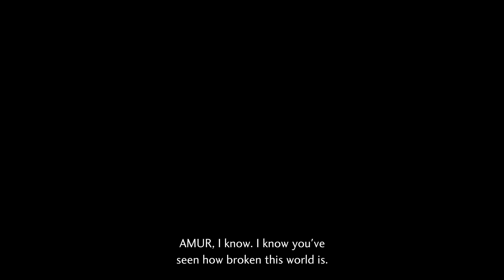SHIN MEGAMI TENSEI V VENGEANCE [BLIND] PART 74 TIAMAT SUPERBOSS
FOR SOME THERE IS 'THAT' THING OR THAT 'RECURRING THING' THAT IN ITSELF MAKES A HUGE DROP AND FOR SMTV V IT'S THE HORRENDOUSLY BAD NAVIGATION; IN OTHER WORDS, CLUSTERED BUILDINGS WITH AN ICON ON TOP OF IT AND YOU GOTTA FIND THE DISCREET TRANSPORTER TO THEN GO TO ANOTHER TRANSPORTER TO THEN FIND A NOOK OR CRANNY TO GET TO-
ONE OR TWO: NOT A BIG DEAL
WHEN YOU'RE AT NUMBER LIKE 15? UNACCEPTABLE
-1.0
ON THE OTHER HAND, THE 'GET THE NEXT PERSONA' ASPECT OF THIS GAME NEVER GETS OLD
BUT ALL IN ALL A NET NEGATIVE: 6.9*/10!

FUQK IT IM JUST GUNNA GET DIRECT DIRECT TO THE POINT: THIS GAME IS BAD. I GOT PLAYED. LOL! I GOT PLAYED. FOR SOME REASON THE THING THAT KINDOF UPSETS ME IS HOW THE IGN reviewer (I THINK HE GAVE THIS GAME A 9!? BETTER NOT BE A 9; OR AN 8) WAS HYPING UP THE SOUNDTRACKS, WHICH IN REALITY SOUND LIKE BAD ELEVATOR OR CUSTOMER SERVICE 'Please hold' MUSIC
THE CONCEPT OF 'MILKING IT' IS DEFINITELY AT PLAY: THE WHOLE COMPENDIUM AND AMASSING 'THE NEXT PERSONA (WHICH THEY CALL 'DEMON' IN SMT) AND ACQUIRING OTHERS AND FUSING THEM ETC. ETC. I FEEL AUTOMATICALLY MAKES ANY PERSONA/SMT ENJOY A MAJOR BOOST, BUT THAT'S WHAT IT FEELS LIKE THEY DID; AND THEN SCRAPE TOGETHER SOME D-RATED SCRIPT AND THE AREAS SEEM EXTREMELY LINEAR WITH OPEN-FIELDS, IF THAT MAKES SENSE-
BUT THE ONE MAJOR PROBLEM THAT I CANNOT IGNORE - AND FF7R HAD THIS PROBLEM WITH THE COSMO CANYON AREA - IS THE 3RD AREA WITH SLOPPILY COMPRESSED BUILDINGS THAT MAKE GETTING TO ACTUAL ICONS ON THE MAP VERY VAAAAAAAAAAAAAARY VARY FAILY IN A FAIRYTALE (LIKE donkeyface aoc) FAIRY!
FAIRY!
FUQKING ANNOYING AND STUPID-
SO IF IT'S NOT JUST COOKIE-CUTTER 'OK HERE'S A NEW AREA, LETS SPRINKLE SOME NEW PERSONAS (DEMONS) FOR YOU TO CONQUER OR CAPTURE OR WHATEVER'
IT'S TRYING TO FIND THE DISCREET TELEPORTER TO GET TO ANOTHER TELEPORTER TO FIND ANOTHER DISCREET PLACE TO GET AN ITEM
7.0/10 SO FAR- ONE COMPARABLE GAME I WOULD RATE THIS AGAINST WOULD BE TALES OF ARISE, WHICH ALSO HAD MAJOR CRINGE DIALOGUES BUT WAS EASILY EASILY ABOVE AN 8.0/10!

UMMMMMM THIS IS BAD LOL
I WAS INITIALLY ENAMORED BY THE WHOLE PERSONA POKEMON-STYLE GOTTA-CATCH-EM-ALL STUFF, BUT THAT IS ALL! THIS GAME RIDES ON!:
ZERO STORYLINE, WHICH IS NOT A BIG DEAL
BUT THESE FIELDS ARE VERY UMMMM REDUNDANT-FEELING AND AND THIS REMINDS ME OF FF7 COSMA CANYON: THERE ARE BUILDINGS EVERYWHERE AND IT IS DOWNRIGHT VEXING TO TRY TO GET TO CERTAIN WAYPOINTS/PLACES
PERSONAS (DEMONS) ARE ALL MASHED IN ALMOST SLOPPILY IN PLACES
I CAN'T THINK OF OTHER PROBLEMS BUT SO FAR: 7.4*/10!

ALRIGHT SO I'VE ALWAYS KEPT MY DISTANCE FROM THE SHIN MEGAMI GAMES BC EVERYONE'S TOLD ME IT'S EFFING STUPID-HARD LIKE 'GOTCHA' HARD AND FULL OF ONE-SHOTTERS-
BUT I JUST SO HAPPENED TO STUMBLE ACROSS AN IGN REVIEW AND IT SEEMS LIKE THEY REVAMPED IT FOR THE BETTER, ALTHOUGH I STILL FEEL LIKE ATLUSES B-TEAM DEVS MAKE THESE WHEREAS THE A-TEAM MAKE THE COVETED PERSONA ONES-
AAAANYWAYS- WHAT I FIND VERY INTERESTING IS THAT PERSONAS TRADITIONALLY HAVE EXTREME FUN (PALACES FOR EXAMPLE) 10/10 MOMENTS BUT THEN HAVE SEVERE DOWN-TIME BOREDOM MOMENTS INBETWEEN - BUT STILL OVERALL IN TOTALITY MADE FOR SOME OF THE BEST RPG EXPERIENCES, EVEN BEATING OUT FINAL FANTASY
THIS GAME THOUGH TAKES THE EXTREME OPPOSITE APPROACH: ZERO DOWNTIME AND JUST THROWN INTO GAMEPLAY
I GUESS WHAT IM TRYING TO SAY IS THAT IT'S GOOD TO HAVE MAYBE A 70/30 OF GAMEPLAY COMBAT/SOME MEANINGFUL DOWNTIME AND BUYING STUFF IN TOWNS AND STUFF AND NEW ENVIRONMENTS, BUT THIS GAME JUST HAS 100/0!
QUITE FUN SO FAR BUT WE'LL SEE IF HOURS IN WE'RE STILL IN THIS DESERT LANDSCAPE (THAT WOULD NOT BE GOOD; LIKE HOW P3R WAS ENTIRELY TAUTARUS!)!!
VERY BLAND SOUNDTRACKS
I WAS DISAPPOINTED BC I THOUGHT THE PROTAGONIST (LONG HAIR) WAS A CHICK BUT IT'S A DUDE -_-
FUN PERSONAS (NAMED 'DEMONS' IN THIS GAME) AND COLLECTIONS OF THEM ^O^!